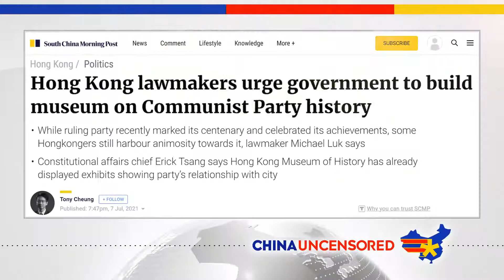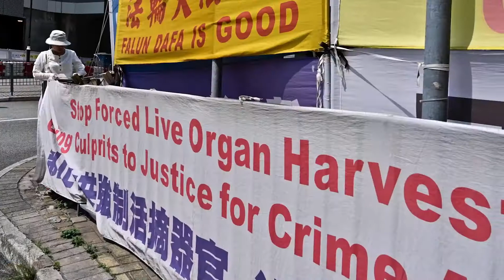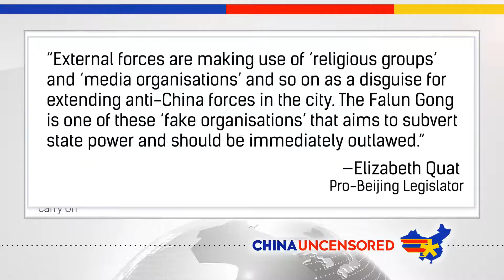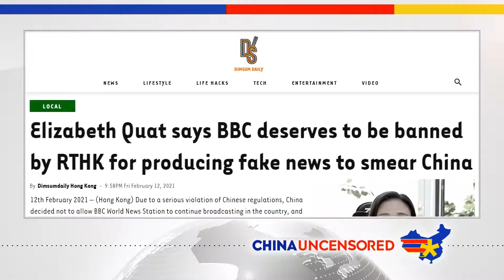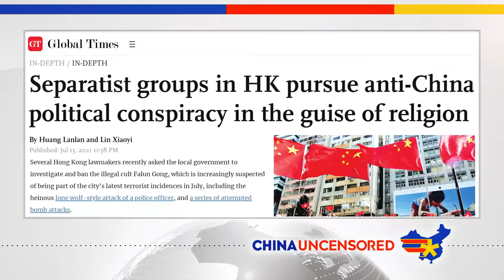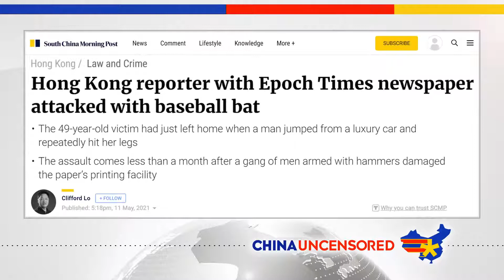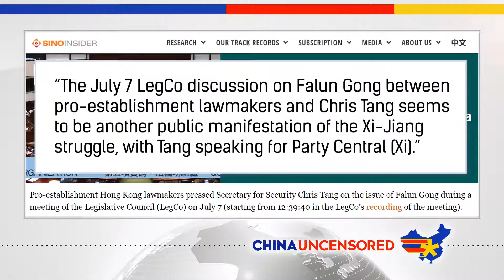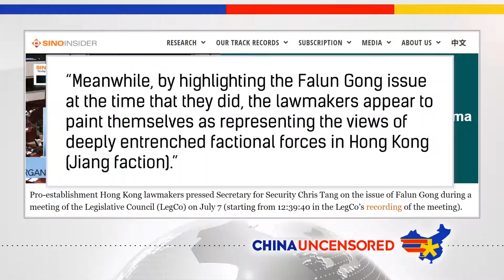Will Hong Kong CRUSH Falun Gong after the CCP take over the City?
Since Hong Kong's national security law was passed one year ago, there has been an erosion of the freedoms that Hong Kongers have come to expect as a former British colony. Hong Kong used to operate under a "one country, two systems" model that allowed things like freedom of speech, freedom of the press and freedom to practice any religion. Now that that's changing, there's a canary in the coal mine that some people are watching to see just how authoritaian Hong Kong's government (or really Beijing's government) has become. That canary is Falun Gong, also known as Falun Dafa, a meditation practice that has been persecuted in the mainland since 1999.